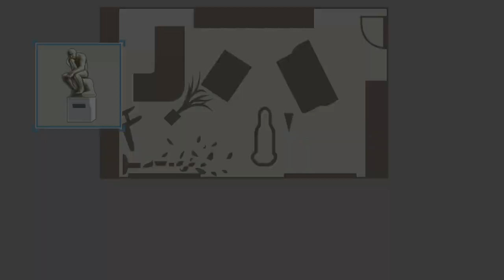Phoenix Wright Ace Attorney Part 4